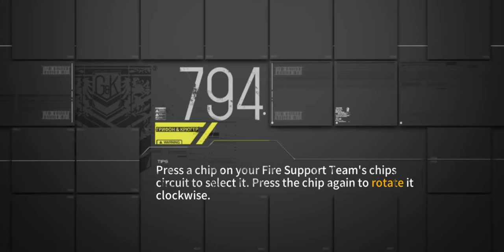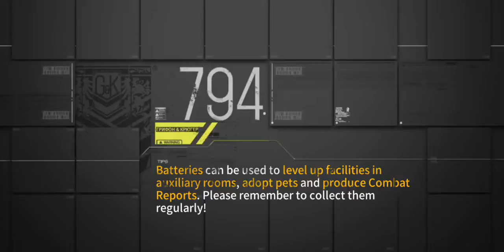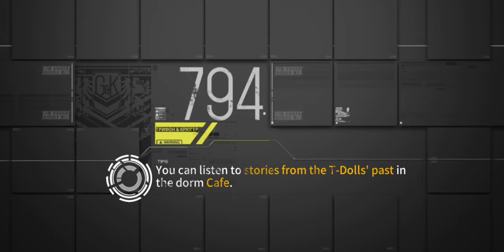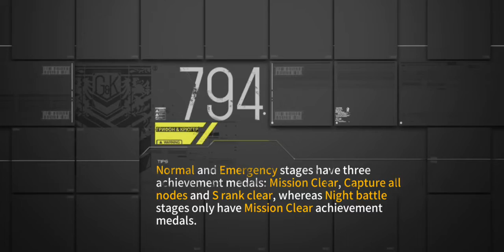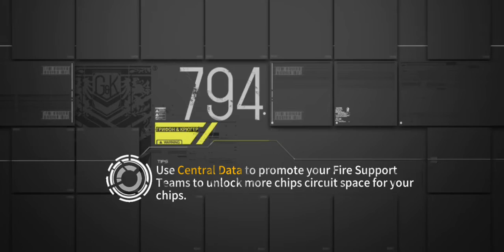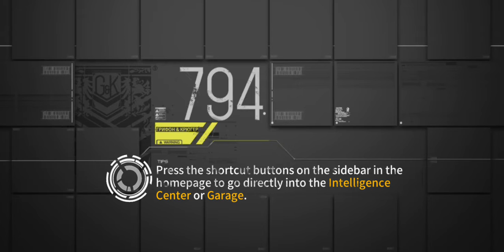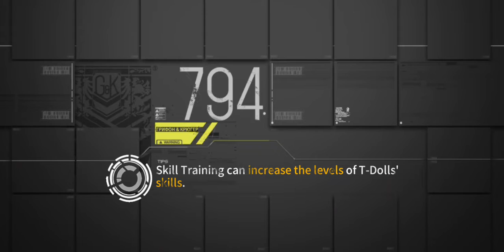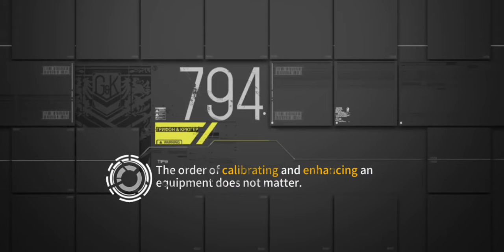Grilsfrontline EN Mirror Stage Ace 1 Chapter1: The Real : The Real ♾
Use 1 Combat Echelon
1st Echelon = IWS2000 Rifle Anti Armored Combat Echelon
2nd Echelon = Dual416 Combat Echelon

0:00 Normal mode
6:33 Ex Hard mode Victory

Stage Reward [Normal] = Background : Hall of vultures
Stage Reward [Ex Hard] = Icon : Agent "U"

⭐⭐⭐⭐Mondragon M1908, ⭐⭐⭐⭐(⭐)KSVD, ⭐⭐⭐⭐Derringer, ⭐⭐⭐WKp, ⭐⭐⭐STG-940 and ⭐⭐⭐GM6 Lyxn loot drop in this stage!